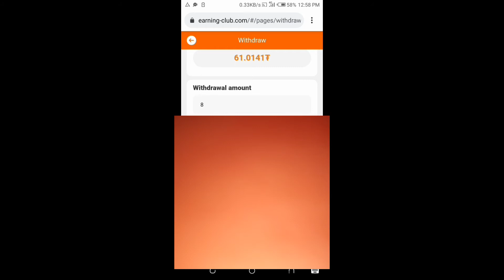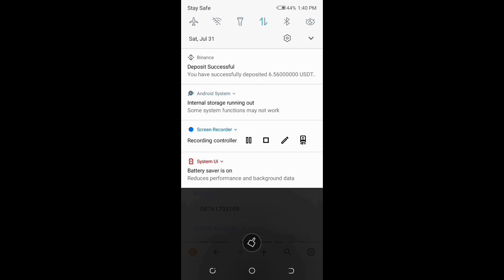Yadda zaka cire kudi a Earning Club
Zaku iya shiga whatsapp group dinmu

Ga link din facebook group dinmu

Mun gode🤝🏻

arewa24 arewadailytricks arewa gidan badamasi#kwana casa'in#Malmana#hikimadafasaha#Lammatv#dadinkowawasafaringirki#technology#arewatech#hausatech#rewa technology#hausa technology#mubarakeey#arewa teach#kannywood#hausa#latest#how# how to#yadda#yadda ake#android#waya#gano#photos of#Hotuna#dawodahotuna#yanda Zaka